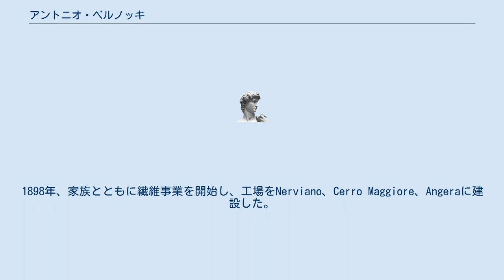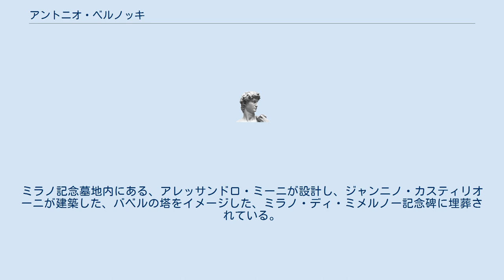アントニオ・ベルノッキ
アントニオ・ベルノッキ（Antonio Bernocchi、ミラノ、1859年1月17日 - ミラノ、1930年12月8日）。
イタリア北部ロンバルディア州のレニャーノに繊維工場を建設した。
 1859年1月17日、イタリア北部のロンバルディア州のカステッランザで生まれた。
彼はロドルフォ・ベルノッキ(Rodolfo Bernocchi)とアンジェラ・コロンボ(Angela Colombo)の間に生まれた3人の息子の1人。
 彼はブストアスシーツォの技術学校に通ったが中退した。
その後は15才で、父の漂白工場を手伝った。
1898年、家族とともに繊維事業を開始し、工場をNerviano、Cerro Maggiore、Angeraに建設した。
彼はレニャーノ市長に就任した。
 1929年、イタリアの勲章を授与され、また、イタリア王国の上院議員となった。
 1930年12月8日、ミラノで死亡した。
ミラノ記念墓地内にある、アレッサンドロ・ミーニが設計し、ジャンニノ・カスティリオーニが建築した、バベルの塔をイメージした、ミラノ・ディ・ミメルノー記念碑に埋葬されている。